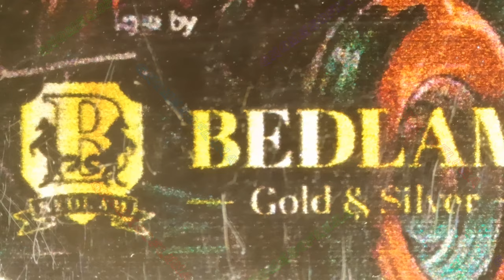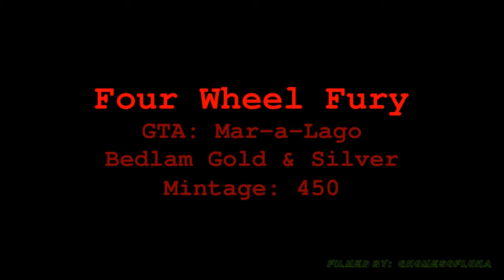🔊🔊 Four Wheel Fury / GTA: Mar-a-Lago / Bedlam Gold & Silver | Music By: Bankster Nation 🔊🔊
Year: 2024
Title: Four Wheel Fury
Series: GTA: Mar-a-Lago
Mint: Bedlam Gold & Silver
Mintage: 450